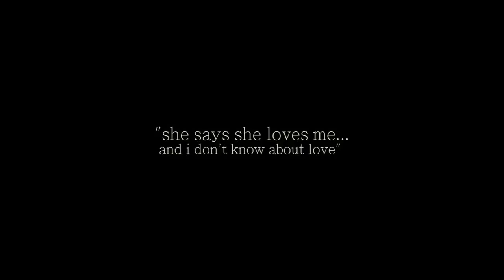the road home [tiffany leake improv]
the second in a series of improv dances from Lexington Kentucky based choreographer Tiffany Leake.  Shot with a Canon t3i and edited in a very old edition of iMovie by Ian Sethi.  featuring music by Swarms.